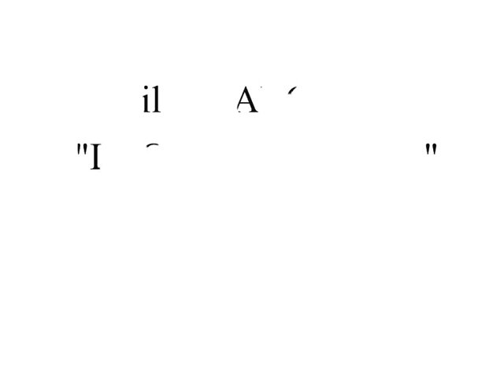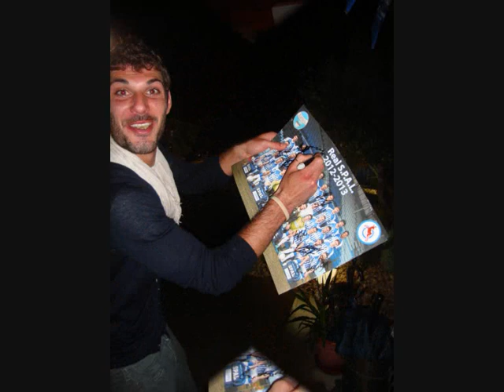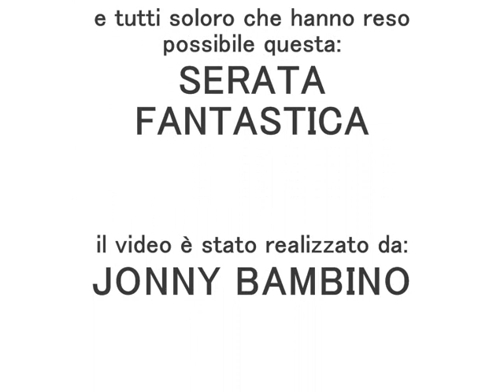La GRANDE FESTA a Villa Marchini venerdì 10 maggio 2013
La GRANDE FESTA a Villa MARCHINI di venerdì sera 10 maggio con le migliori immagini dedicato al campione e capitano Davide Marchini con alcuni giocatori della SPAL tra cui Gianluca Laurenti, Matteo Sartori, Mattia Piras, Marongiu, Braiati, Cristian Siviero e molti Amici ... Grazie DAVIDE ...  Vecio e Leone ...